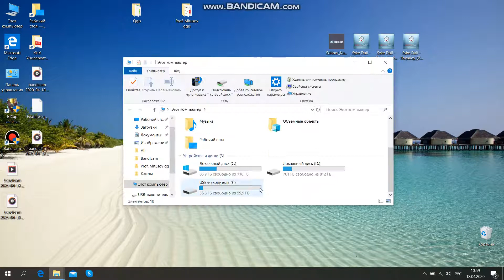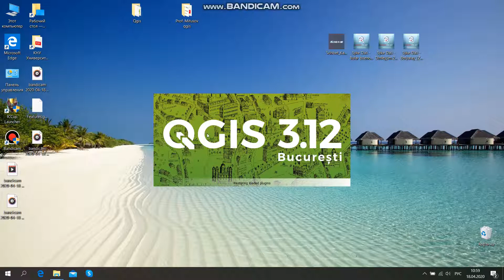5 Смена языка программы. Интерфейс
Автор: Ягмуров Фархат

После установки программа автоматически выбирает язык интерфейса. Чтобы его поменять, заходим в установки, выбираем параметры. В появившемся окошке в разделе "общие" ставим галочку в "Override System Locale". После во вкладке "User Interface Translation" выбираем нужный язык. Нажимаем "ок".
Важно! Для того чтобы изменения вступили в силу, нужно перезапустить программу.